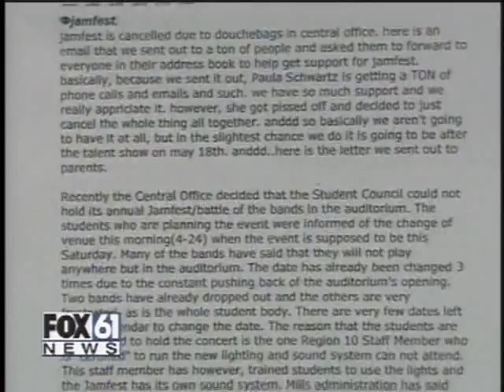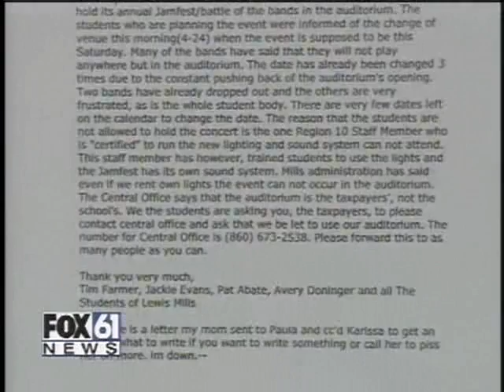First Amendment Battle in Burlington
A Burlington CT teen is suing her high school principal and superintendent.

16 year old Avery Doniger says school leaders violated her constitutional and civil rights when they removed her as class secretary for using bad language on an internet blog.

     Fox 61’s Laurie Perez reports from Lewis Mills High School with more on this real life legal lesson—

Jon Schoenhorn is her attorney.